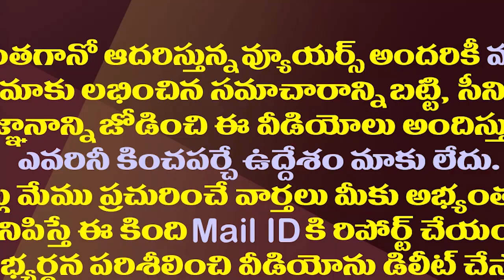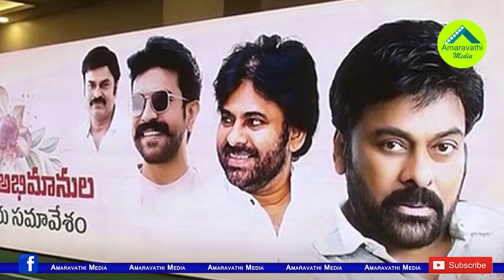పిచ్చి భ్రమ గానీ..ఫ్యాన్స్ తలుచుకుంటే సీఎం అయిపోతారా?| Can Mega Fans Made Pawan Kalyan As CM..?